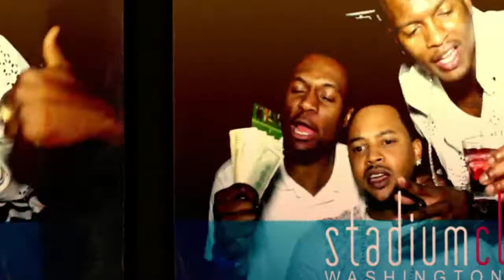NY Giant Devin Thomas Celebrates his 2012 Super Bowl Victory at Social Sundays @ Stadium Club!!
NFL's New York Giant Devin Thomas Celebrates his 2012 Super Bowl Victory at Social Sundays in Stadium Club in Washington DC!!